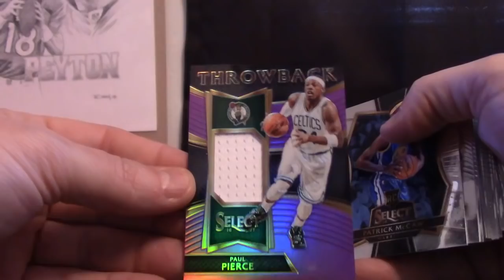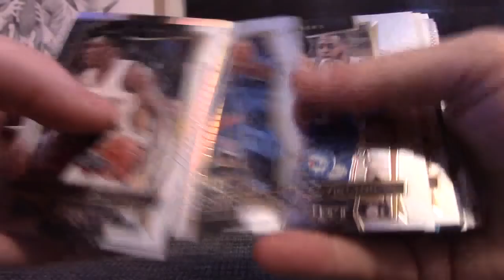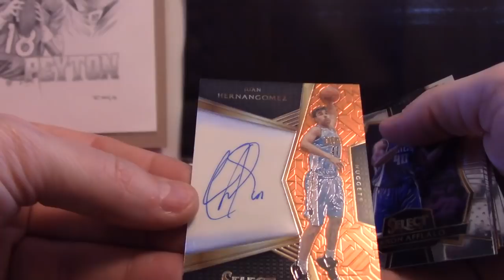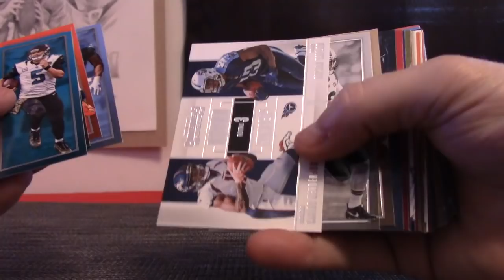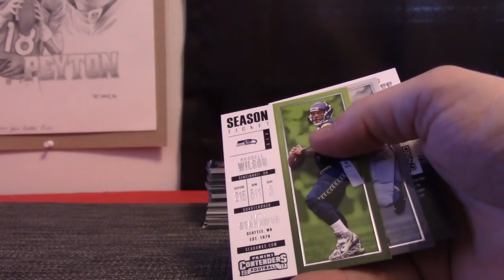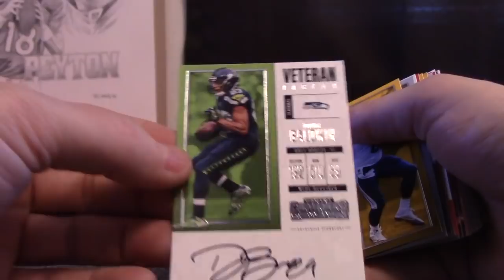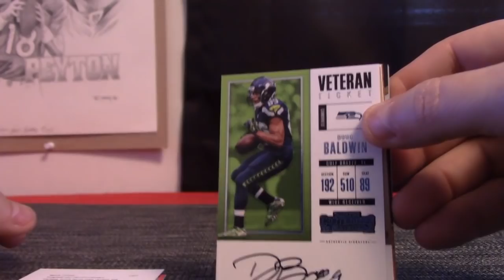Heriberto's 2017 Contenders NFL & Select NBA 2 Box Break